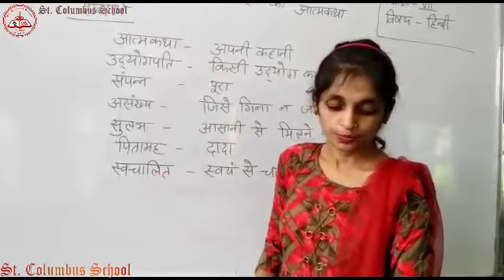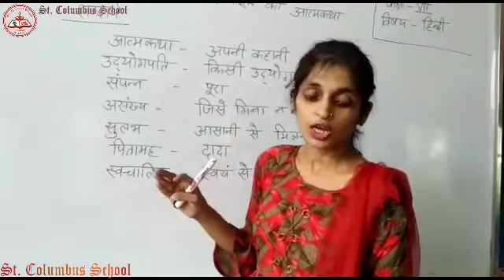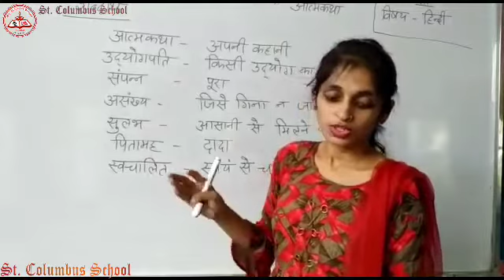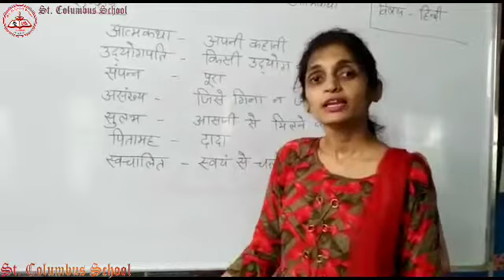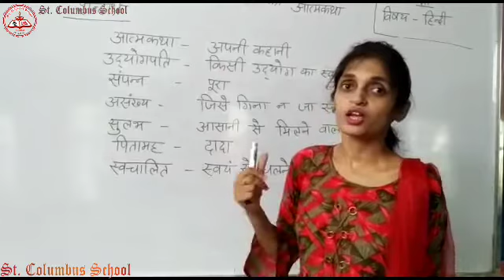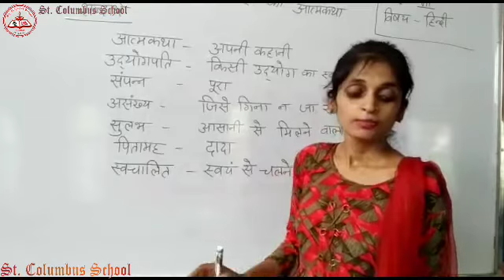Class 6 | Hindi |By Khushboo Ma'am